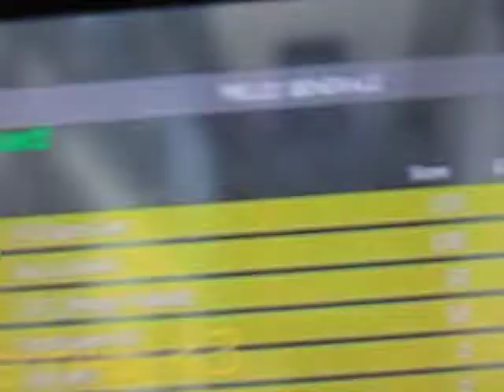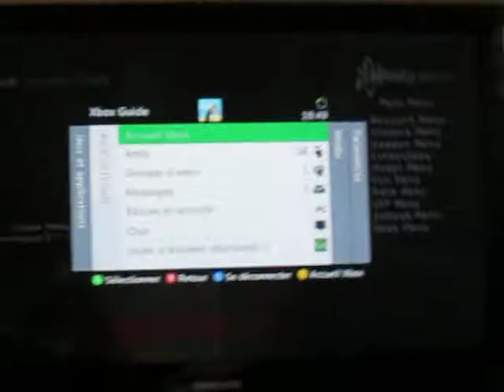[XBOX/MW2] OutBreak 1.2 [part 1/2]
Désolé pour la qualité :/
Salut voici un mod menu sur MW2.
Ce n'est pas moi qui host le menu car j'ai pas de console glitch.
Mon GamerTag: RaiZ GiTCheR.
Vidéo 1 sur 2.